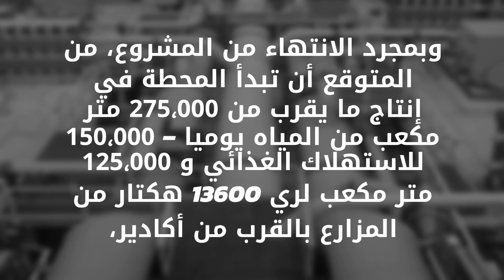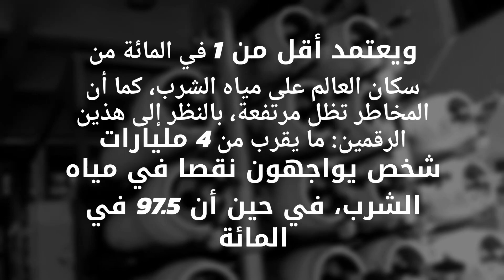المغرب يحتضن أكبر محطة لتحلية المياه في العالم او" بطاقة الشمسية"